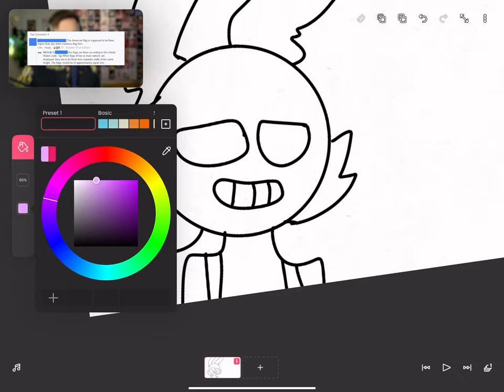animating jax while watching The Click. [sped up by 6 minutes]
the amazing digital circus jax